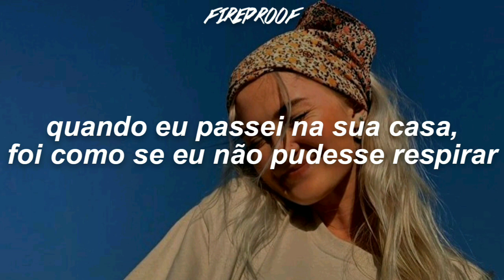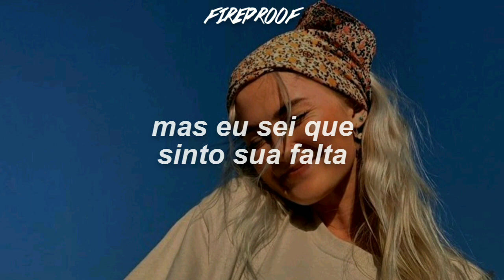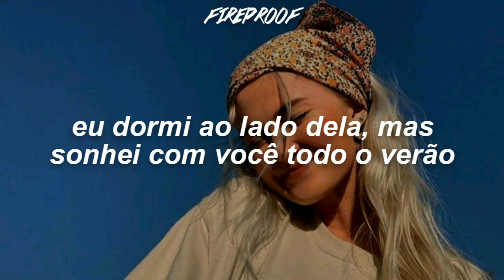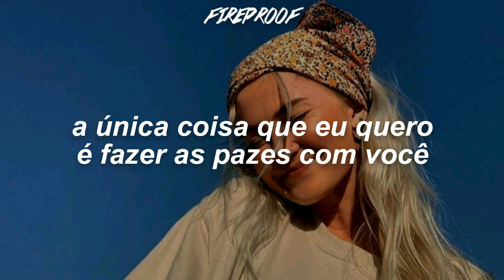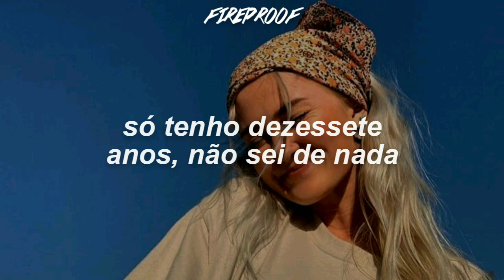betty - Taylor Swift (Tradução)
[Verse 1]
Betty, I won't make assumptions
About why you switched your homeroom but
I think it's 'cause of me
Betty, one time I was riding on my skateboard
When I passed your house
It's like I couldn't breathe

[Pre-Chorus]
You heard the rumors from Inez
You can't believe a word she says
Most times, but this time it was true
The worst thing that I ever did
Was what I did to you

[Chorus]
But if I just showed up at your party
Would you have me?
Would you want me?
Would you tell me to go fuck myself?
Or lead me to the garden?
In the garden would you trust me
If I told you it was just a summer thing?
I'm only seventeen, I don't know anything
But I know I miss you

[Verse 2]
Betty, I know where it all went wrong
Your favorite song was playing
From the far side of the gym
I was nowhere to be found
I hate the crowds, you know that
Plus, I saw you dance with him

[Bridge]
I was walking home on broken cobblestones
Just thinking of you
When she pulled up like
A figment of my worst intentions
She said "James, get in, let's drive"
Those days turned into nights
Slept next to her, but
I dreamt of you all summer long

[Verse 3]
Betty, I'm here on your doorstep
And I planned it out for weeks now
But it's finally sinkin' in
Betty, right now is the last time
I can dream about what happens when
You see my face again

[Pre-Chorus]
The only thing I wanna do
Is make it up to you
So I showed up at your party
Yeah, I showed up at your party

[Chorus]
Will you have me?
Will you love me?
Will you kiss me on the porch
In front of all your stupid friends?
If you kiss me, will it be just like I dreamed it?
Will it patch your broken wings?

[Outro]
Standing in your cardigan
Kissin' in my car again
Stopped at a streetlight
You know I miss you